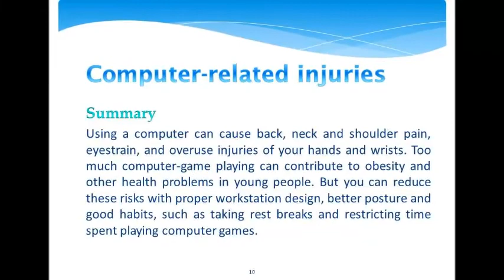New Employee Induction Sessions, for a computer Workstation Safety